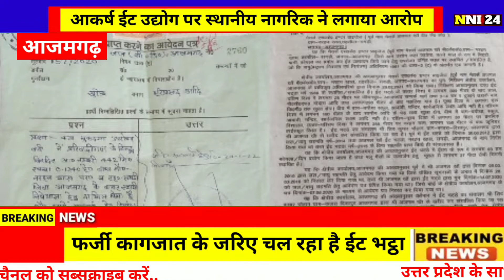नरहन खास गांव में अवैध रूप से चल रहा है ईट भट्ठा | आकर्ष ईट उद्योग पर स्थानीय नागरिक ने लगाया आरोप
सगडी़: आजमगढ़ जिले के जीयनपुर थाना क्षेत्र के ब्लॉक अजमतगढ़ के नरहन खास गांव में आकर्ष ईट उद्योग के नाम से चल रहे ईट भट्ठे के ऊपर नरहन खास गांव के स्थानीय नागरिक ने चल रहे ईट भट्टे से क्षेत्र के अंदर हो रही अनगिनत परेशानियां बतायी और कहां कि बिना किसी मानक और फर्जी कागजात के जरिए चलाया जा रहा है यह ईट भट्ठा
इस आकर्ष ईट उद्योग के ईट भट्टे का सभी लाइसेंस निरस्त करने का आदेश दिया गया है लेकिन इस पर कोई कार्यवाही नहीं की जा रही है ,